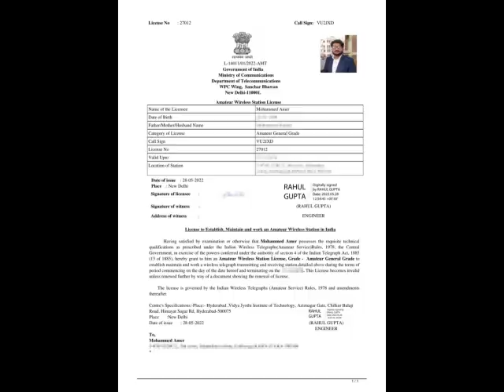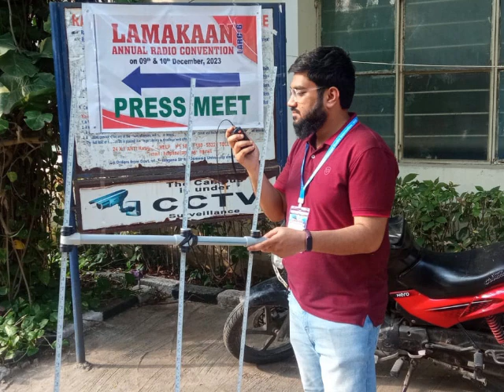Ham Radio, My Hobby (Urdu/Hindi)